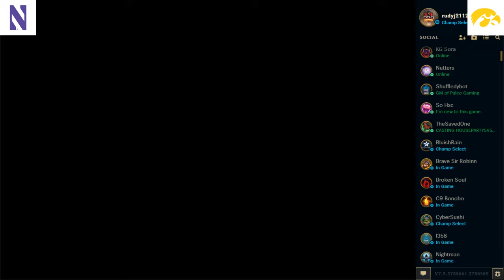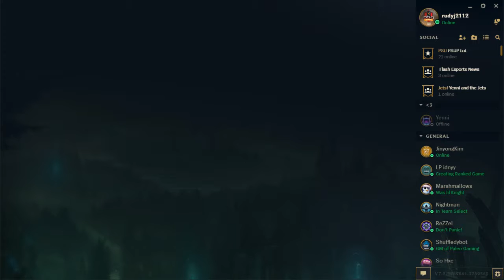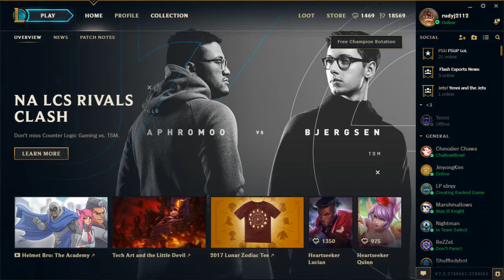Day 27: BTN Match Between Northwestern University vs Iowa University (Live Broadcasted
Day 27 of my Casting Everyday Challenge, this was live broadcasted on my twitch channel on 2/4/2017

Special Thanks to W1GS for co-casting with me.